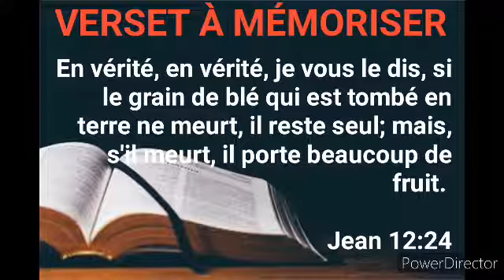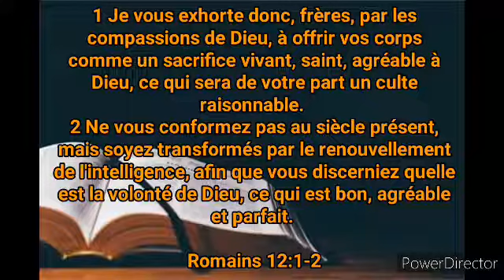LEÇON 12: MOURIR COMME LE GRAIN,12 Septembre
Dans le creuset avec Christ

Dimanche 11 Septembre